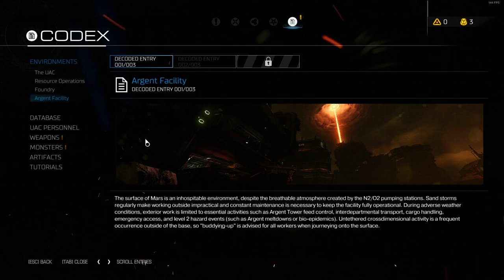DOOM 2016 Lets Play Part 4